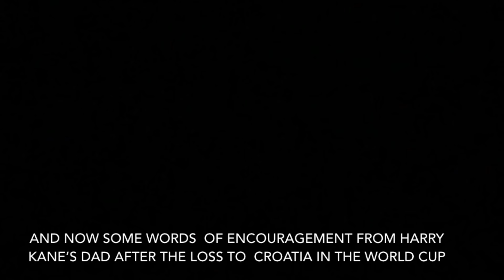Harry Kane trying to speak english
Thanks